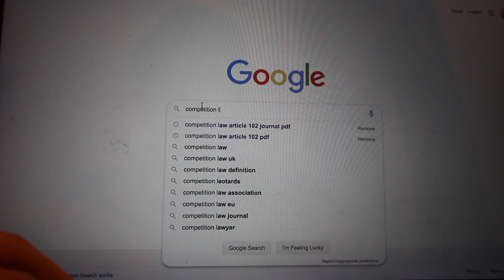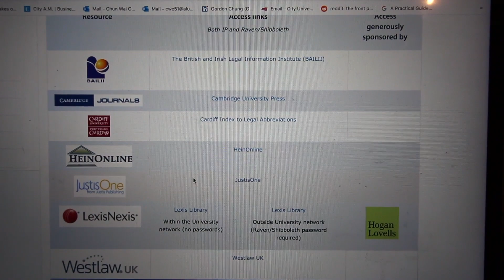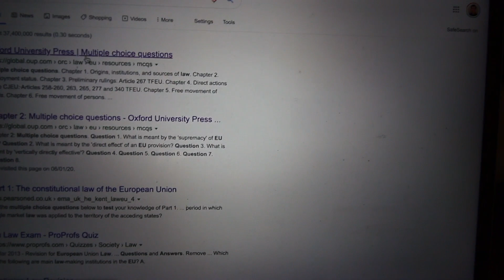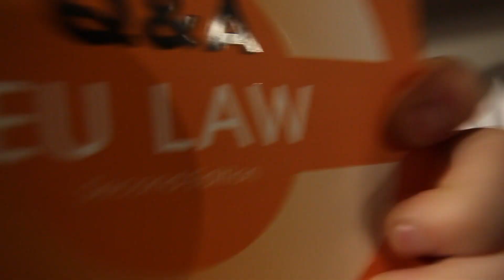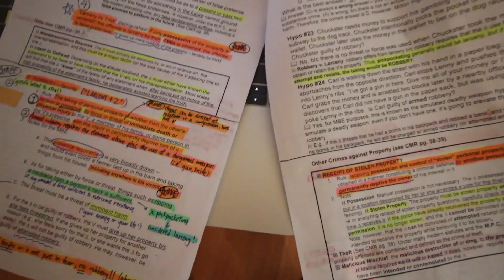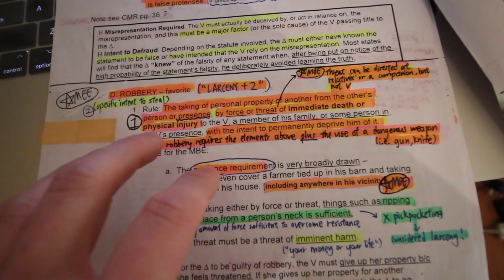How to Get a 1st in Law School Exams?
In this video, I will give you advice on how to study for law exams and share my 5 study tips to get a 1st in law school exams. I will also show you my study routines. I hope these exam tips or study habits can help you study law subjects more effectively and prepare for law school.

0:00 Intro: my grades sucked at my first year
1:20 Aim at the highest grade
3:40 Go beyond course materials
6:11 Loads of practices
8:32 Time Management
10:36 Study different law subjects across the day
14:19 be a law teacher for someone else